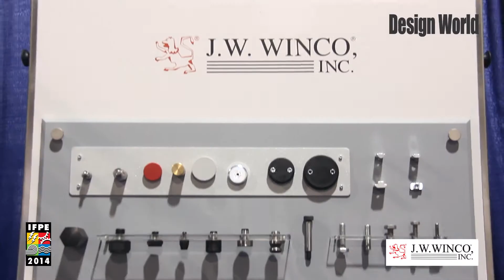J.W. Winco - IFPE 2014 - Booth Tour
J.W. Winco gives a tour of their display and explanation of their standard machine components at IFPE 2014 in Las Vegas.